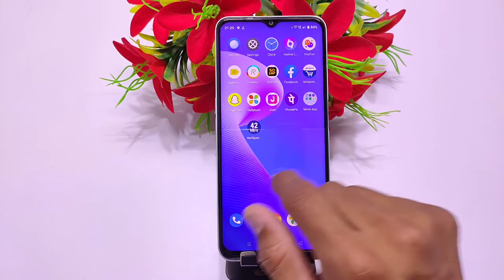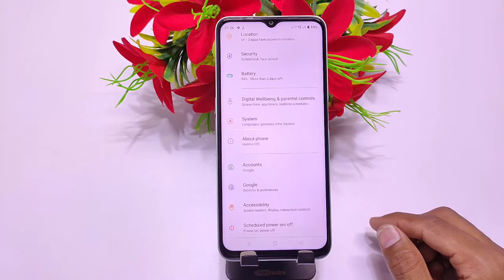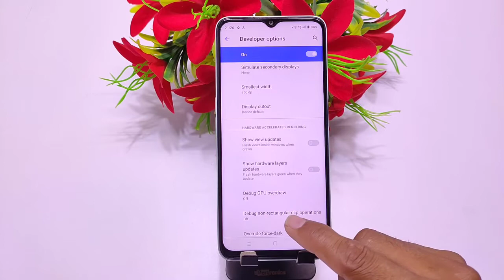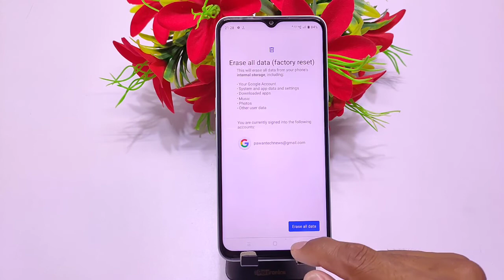Realme c31 Hang Problem Solution | Realme c31 hanging Problem solution | Realme Hang problem Slove